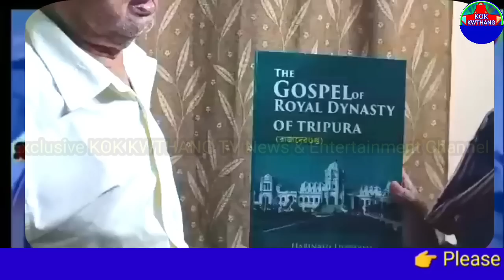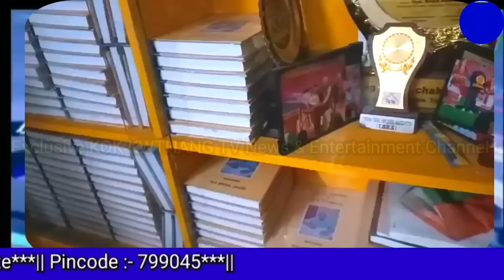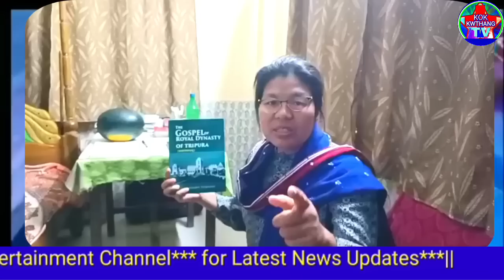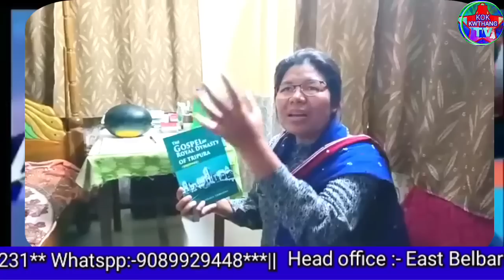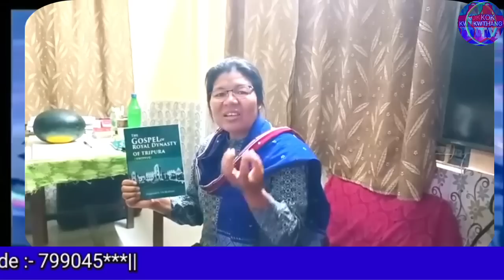👉 Harinath Debbarma Bai Patal Kanya Jamatia Malaikha, Malawi Patal Kanya Jamatia Khulumkha.